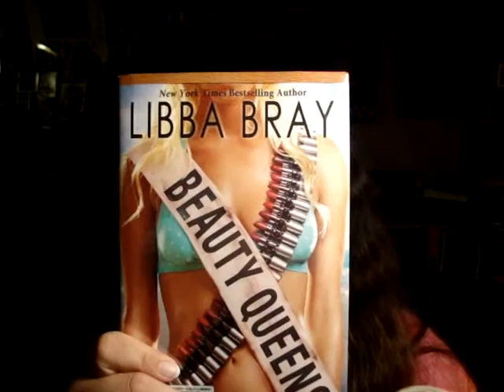Libba Bray - Beauty Queens Review